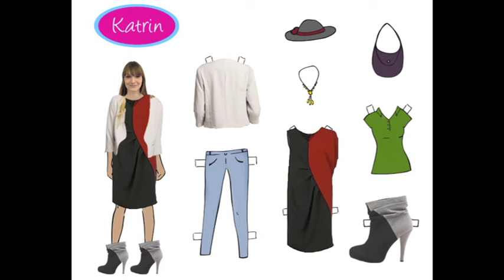eBay Dealhunter - Help me dress - Look Scout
Fünf Blogger helfen ein Outfit zu stylen. Dafür suchte Jede/r eine Klamotte bei eBay.de aus.